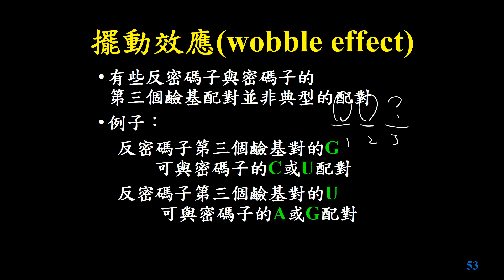11301選修生物(一)4-2-09搖擺效應(三讓)(有字幕)